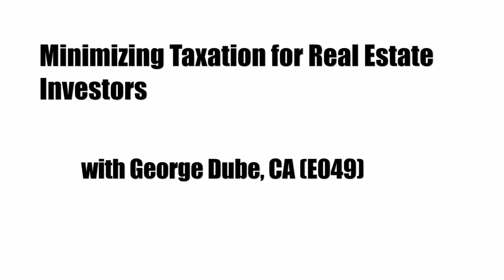E049 Minimizing Tax Liability for Real Estate Investors with George Dube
Connect with George Dube, CA

In E049, George Dube of BDO discusses his approach to real estate investing and tackles the tough questions posed by my instagram followers about real estate tax. George is a crafty business person and real estate focused accountant and is a very well respected author on the subject. For those interested in reading George's work, check out the following:

1. Legal, Tax and Accounting Strategies for the Canadian Real Estate Investor
2. 81 Financial and Tax Tips for the Canadian Real Estate Investor: Expert Money-Saving Advice on Accounting and Tax Planning. (Don Campbell is the primary author on this one)

When George got started with real estate he describes it as a 'mistake'. He wasn't intending to be a real estate investor but when he purchased a building to use for office space he realized just how lucrative it could be. Needless to say, he is very intentional about his real estate investing now and has over 80 door and 200 storage units to show for it. It was an absolute pleasure having George on the show so please enjoy!

Andrew Hines is a real estate investor from Burlington Ontario and he's primarily invested in London Ontario. As of the time of publishing this video Andrew has a approximately $4,000,000 in personal real estate holdings and aspirations of growing his personal cash flow to $20,000 per month.

Andrew promotes the use of the BRRRR method to achieve financial independence and he has become quite proficient in construction management, building and development due to his value-add approach to real estate investing.

Andrew owns several companies, including a construction general contractor, and has built out multiple investment property units in Southwestern Ontario Canada.